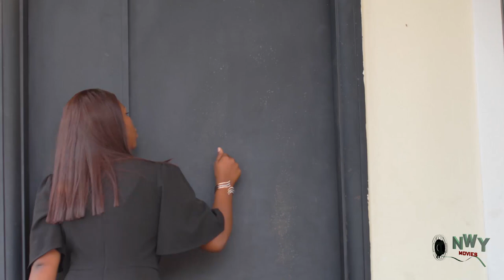BEHIND THE MASK 1&2 - WATCH CHIDI DIKE/ADAEZE ELUKE/GENEVIVE /EKENE ON THIS EXCLUSIVE MOVIE - 2023